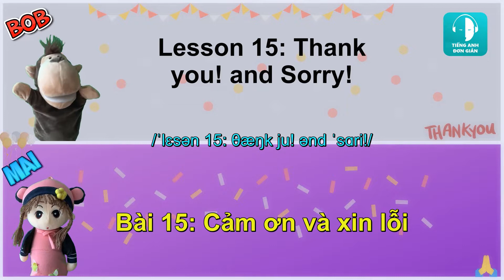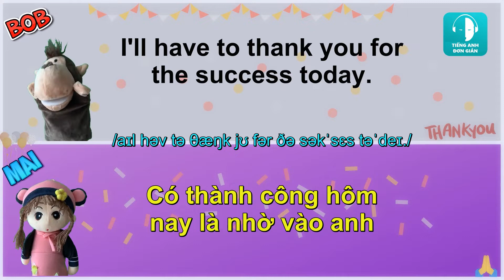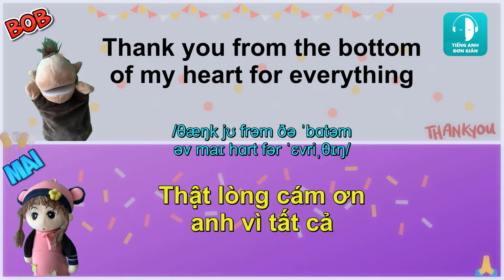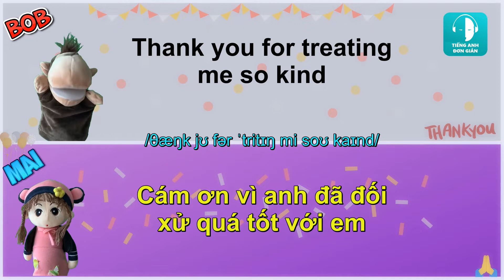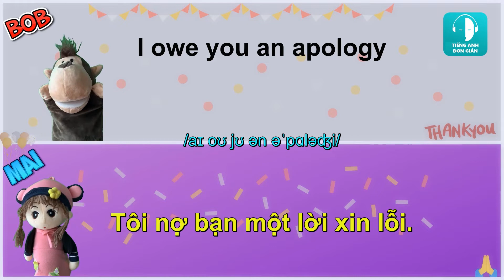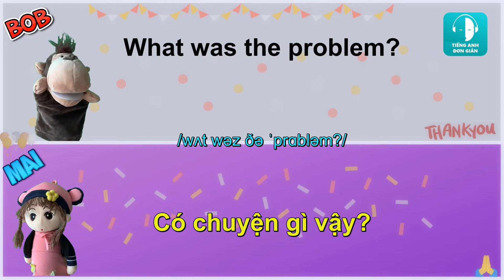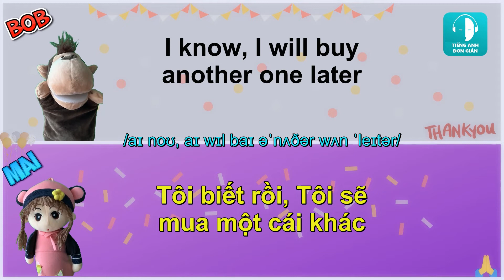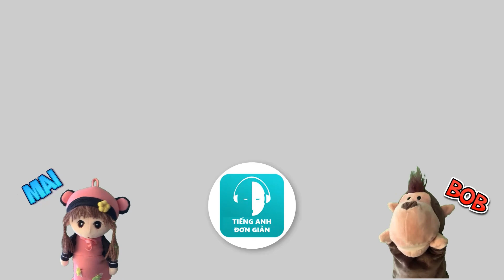[Tiếng Anh Đơn Giản] 44 Câu Cảm Ơn và Xin Lỗi Bằng Tiếng Anh!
44 Câu Cảm Ơn và Xin Lỗi Bằng Tiếng Anh - [Tiếng Anh Đơn Giản]

Cách giúp các bạn học tốt phương pháp Học tiếng Anh Khi Ngủ đó là:
- Lần 1: Luyện Nghe
Các bạn hãy nghe các câu Bob nói cho quen cái lỗ tai và đoán nghĩa tiếng Việt.
Sau đó nghe Mai nói nghĩa tiếng Việt rồi so sánh xem đúng không.

- Lần 2: Luyện Nói
Ở lần 2 này các bạn tập nói to theo Bob để luyện phát âm tiếng Anh như người bản ngữ và cho quen miệng.
Bob sẽ nói rất chậm để các bạn dễ dàng nói và phát âm theo.
Sau đó nghe Mai nói để hiểu ý nghĩa câu nói.

- Lần 3 đến lần thứ N: Giỏi tiếng Anh không cần nỗ lực!
Các bạn luyện nghe và nói liên tục trong 1 tuần (1 tháng) càng nhiều càng tốt.
Một cách tự nhiên các bạn sẽ nghe và nói giỏi tiếng Anh mà không cần nỗ lực.